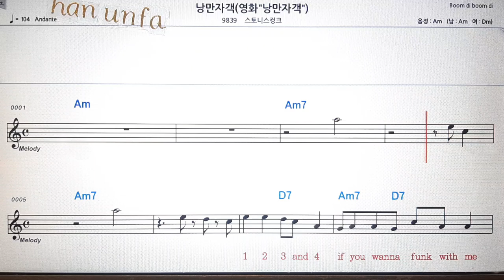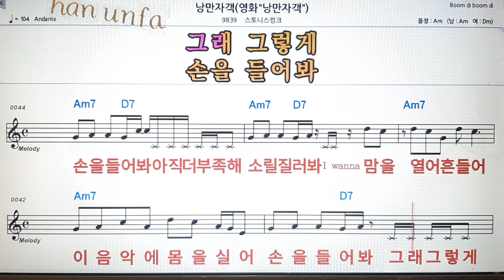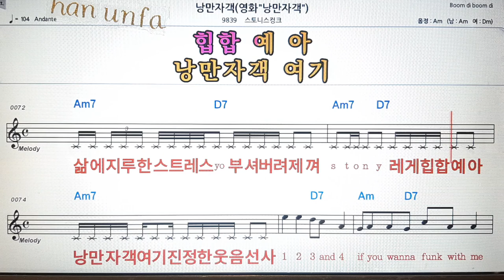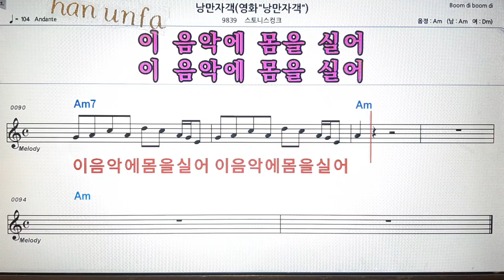낭만 자객/스토니스컹크💋노래방 반주*기타 코드 악보*가라오케💖Karaoke*Sheet Music*Chord*MR